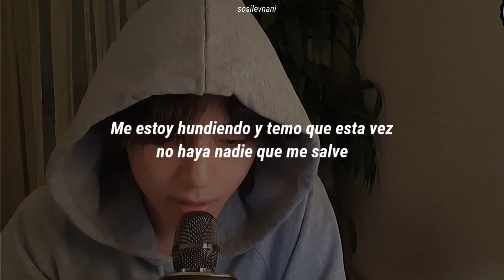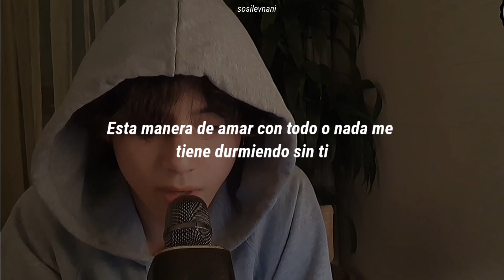Taehyung con esta canción de fondo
𝘼𝙦𝙪𝙞́ 𝙚𝙨𝙩𝙖́𝙣 𝙢𝙪𝙚𝙨𝙩𝙧𝙖𝙨 𝙪́𝙣𝙞𝙘𝙖𝙨 𝙘𝙪𝙚𝙣𝙩𝙖𝙨 𝙙𝙚